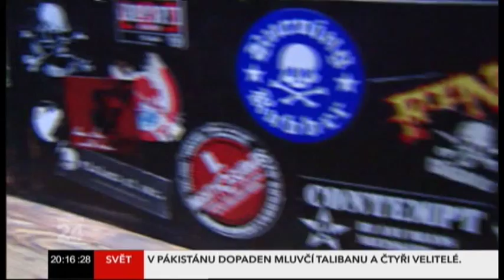Vladimir518 alias Jan Haubert na CT24 !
Jako hip hopový hudebník nám popovídal o klubu 007 na Strahově ! Je to prostě mistr klamu !